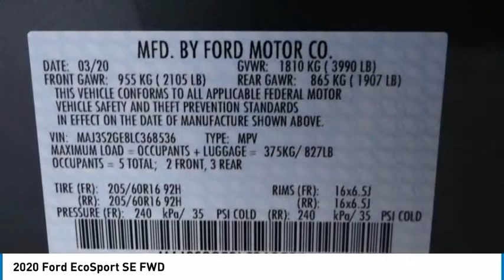2020 Ford EcoSport ORANGE TUSTIN PLACENTIA FULLERTON ORANGE COUNTY 00J00573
2020 Ford EcoSport SE FWD

Villa Ford
2550 N. Tustin St.